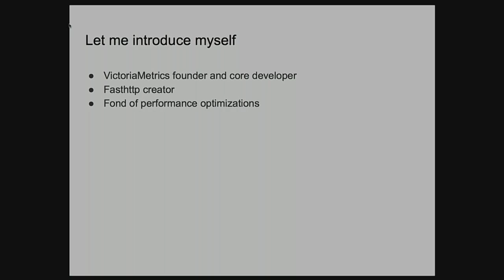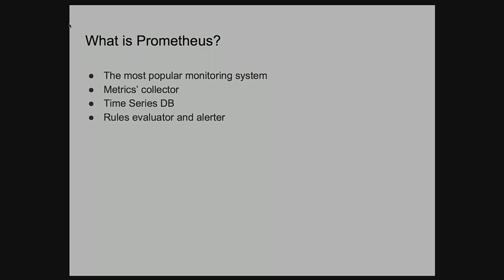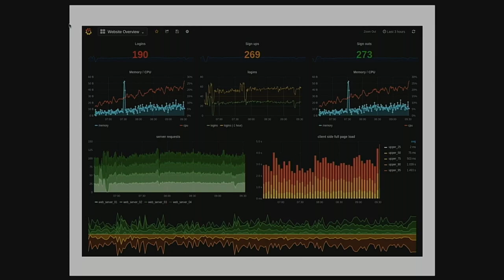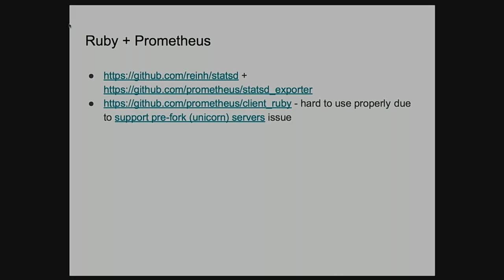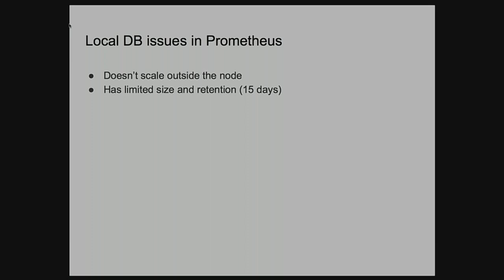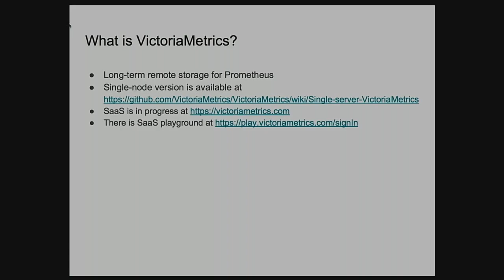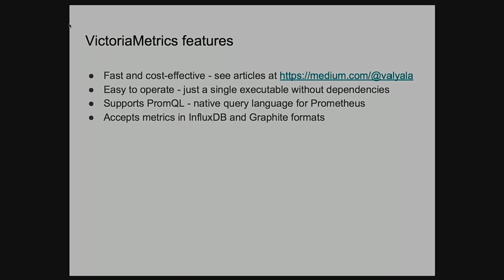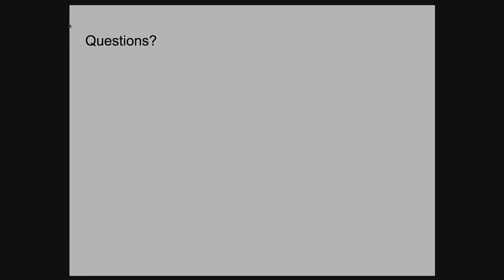Collecting metrics with Prometheus and VictoriaMetrics - Aliaksandr Valialkin (RUS) | RM 26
Speech of  Aliaksandr Valialkin, Founder VictoriaMetrics, at Ruby Meditation #26  Kyiv  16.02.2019

Prometheus is a popular solution for metrics' collection and alerting. But it isn't suited for storing historical data. Let's see how VictoriaMetrics resolves this issue.